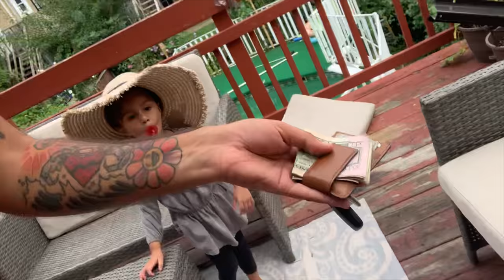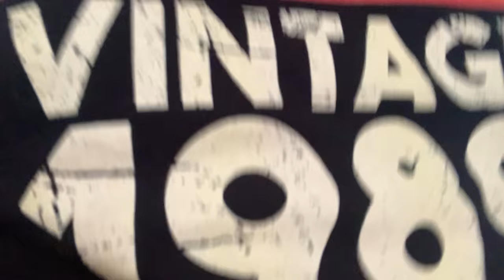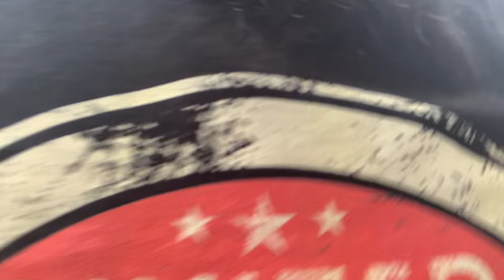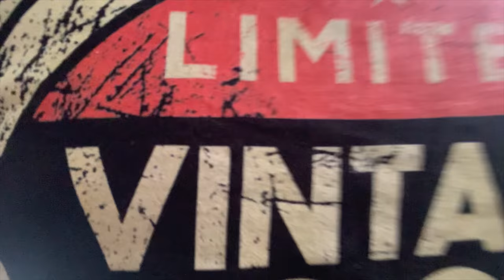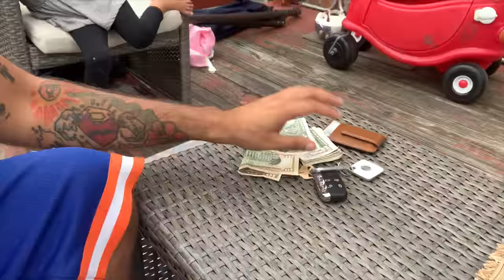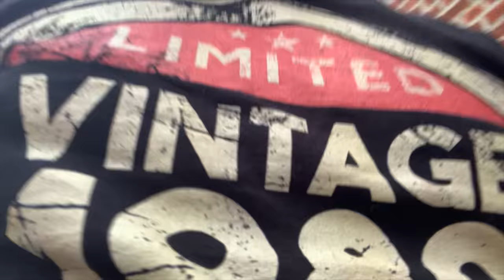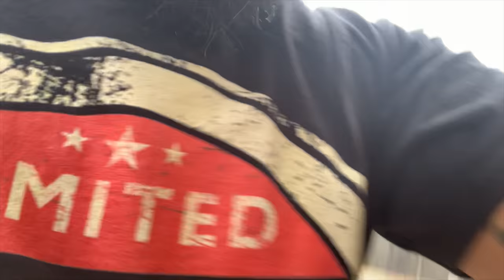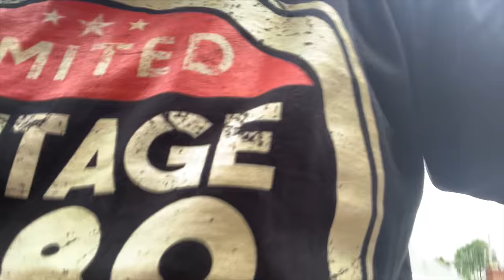CHADWICK BOSEMAN MIGHT HAVE ACCEPTED ISLAM BEFORE HE DIED!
Chadwick Boseman accepting islam might not be as farfetched as you think.
Chadwick Boseman was clearly very private so islam might have been something private he accepted.

TIMESTAMPS:

0:00 - INTRO
1:10 THE SETUP
2:30 PARKING THE CAR
4:21 CHADWICK BOSEMAN
5:00 OUR LIFES MISSION
7:21 SADAQA JARIYAH
11:40 DON'T SEND PEOPLE TO HELL
13:30 BE YOURSELF
15:30 EVERYTHING DIES
17:20 OVERTHINKING
19:00 I'M THE NEW DINA TOKIO
20:30 FINAL THOUGHTS ABOUT CHADWICK BOSEMAN
21:30 FINAL THOUGHTS